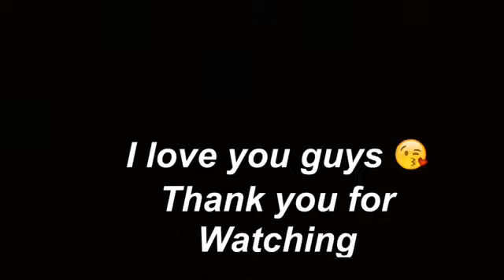Smiley face cookie/Vlogmas 21-23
Im sorry guys i been sick for two days and didn't vlog much on those days but today i felt a lot better and went to the doctors office. i also went to Walmart and made sugar cookies. I love you guys and Merry Christmas.